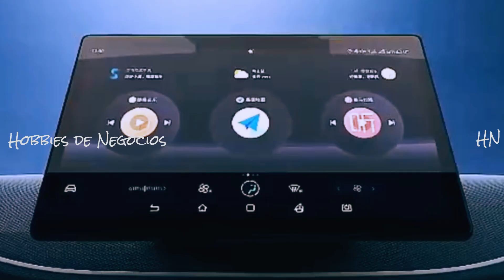DOLPHIN MINI É O CARRO ELÉTRICO MAIS VENDIDO DO BRASIL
A BYD, que “turbinou” o seu plano de investimentos no Brasil, bateu um novo recorde de vendas diárias no mercado nacional impulsionada pelo sucesso do novo Dolphin Mini. Foram mais de 2.400 emplacamentos em março, o melhor resultado mensal para um carro elétrico da BYD no país. Saiba mais detalhes, no vídeo acima!